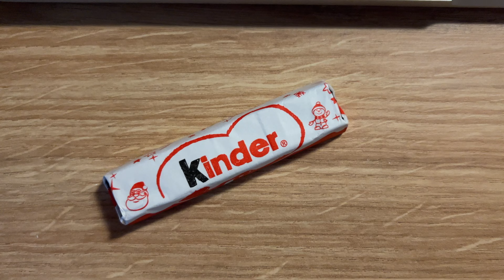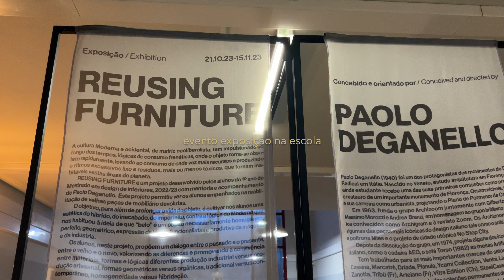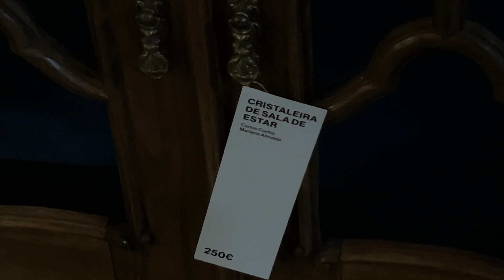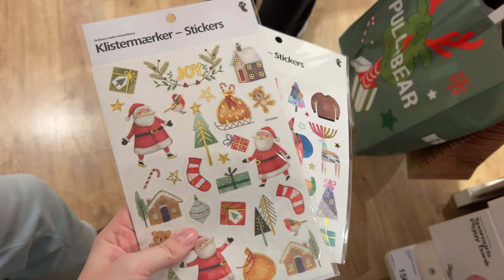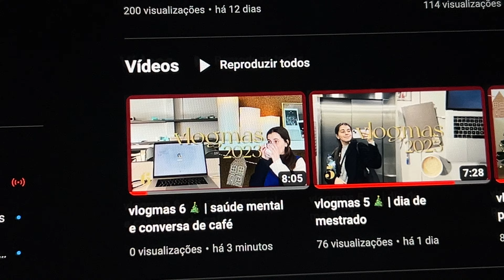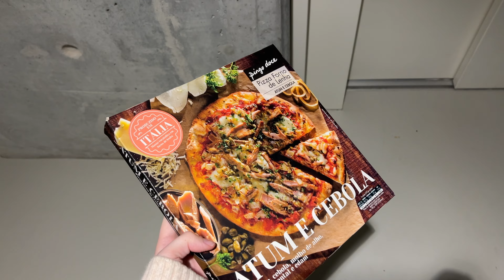vlogmas 7 🎄 | aulas e uma ida ao shopping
✨🎄 Vlogmas 2023 🎄✨

Hey!! ✨
Dia de aula passado na faculdade e com uma ida ao shopping ao final do dia.

Espero que estejas a gostar dos vlogmas!

📝 Sobre mim:
Sou a Rita, tenho 24 anos e moro em Portugal!
Natural de Leiria, estou a estudar no Porto, e vou para o segundo ano no mestrado de Design de Interiores.
Adoro ter slow mornings, de ler e comprar livros, e fazer videos para o youtube!